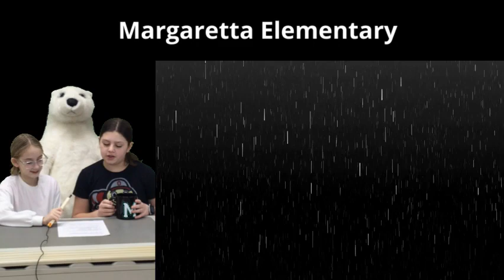Feb 9, 2023